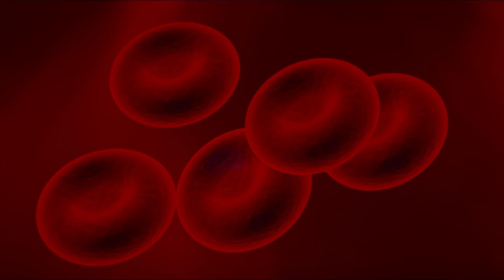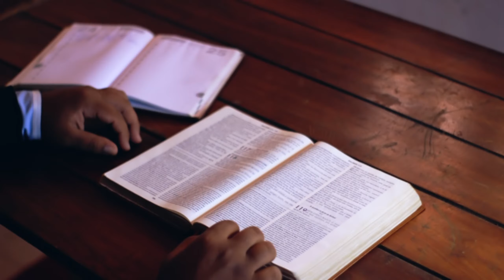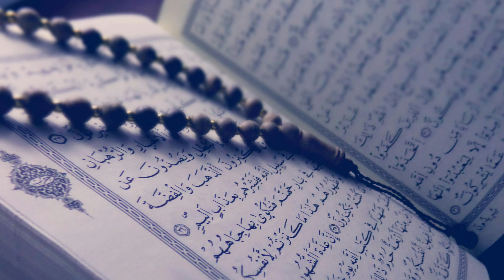FATİH'İN ACI ÖLÜMÜ - FATİH SULTAN MEHMET NASIL ÖLDÜ?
Bu videomuzun konusu Fatih nasıl öldü?, cenazesine neler oldu. Fatih'in cenazesi bekletildi mi? Fatih zehirlendi mi? bu konulara değineceğiz.

Kanalımıza ücretsiz katılmak için: @fatihakova
Savaş sahneleri @AdituLaudisMMXXI kanalından alınmıştır.